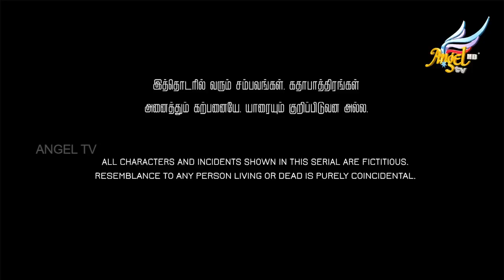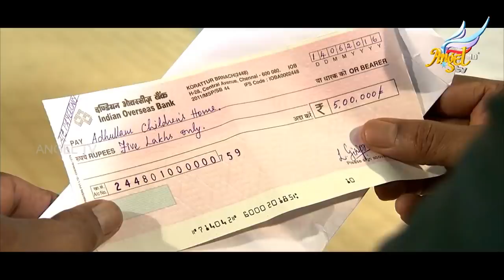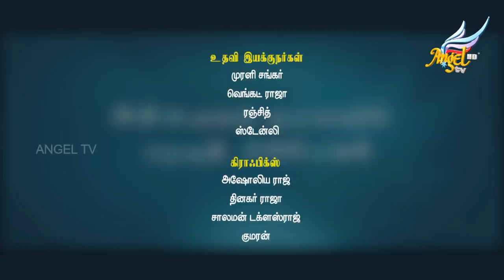Malqowshe // மால்கோஷே | Episode 57